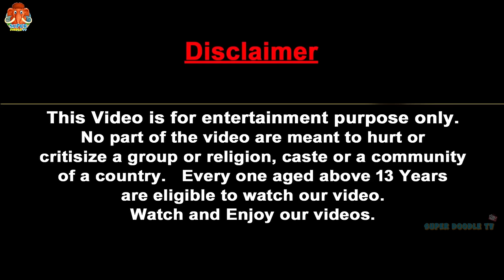10 Mammoth Elephant Bull vs 10 Giant Tiger Lion vs Dinosaur Attack Cow Monkey Hippo Saved By Gorilla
10 Mammoth Elephant Bull vs 10 Giant Tiger Lion vs Dinosaur Attack Cow Monkey Hippo Saved By Gorilla wild animal revolt battle zombie lion tiger attack hippo cow cartoon monkey saved by gorilla dinosaur cartoon animals fight video.